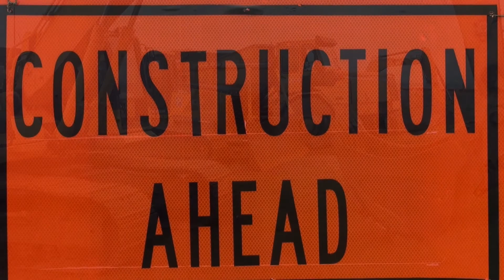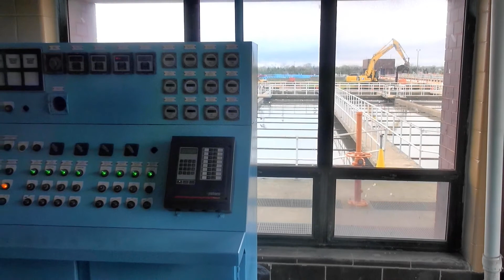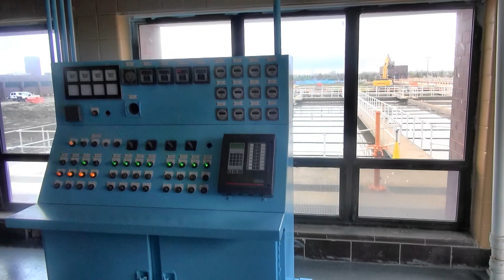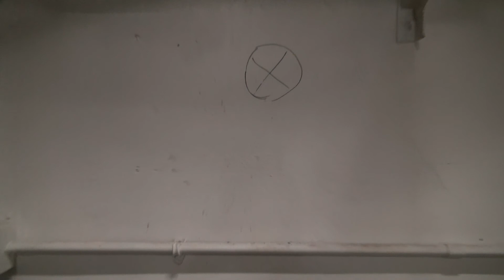2014 Pt1 The Great Bergen Point Expansion April-May 2014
The work begins on the Great Bergen Point Expansion where we get:
3 additional influent pumps
1 new Grit Tank
4 new Grit Dewatering Systems
4 New Primary Tanks
4 New Aeration Tanks
8 Aeration Tank Conversions
4 old Final Tank Weir Covers
4 improved Effluent Pumps
1 Jumanji Game